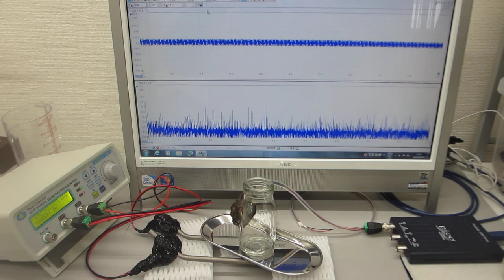超音波の表面弾性波によるオリジナル非線形共振現象（ultrasonic-labo）